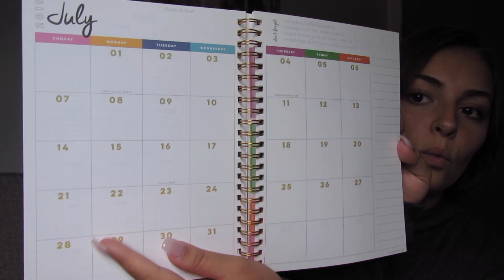COLLEGE ADVICE + HACKS | TIPS FOR INCOMING FRESHMAN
Grab a snack cause it’s a tea spilling video on college!!! In today’s video I gave you my advice, tips, and tricks on how to survive your freshman year or college. I hope you all enjoyed💛💛

Socials:
Poshmark: danielleroundss